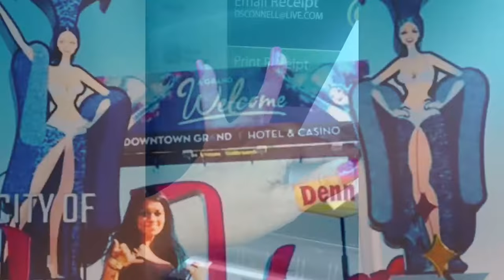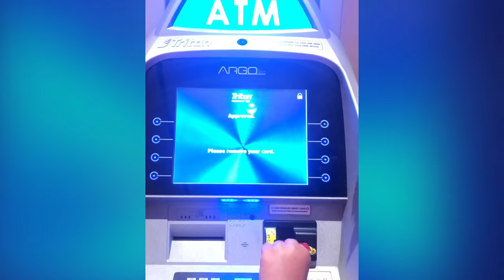LasVegas for my Birthday. VegasSept2020 i do not own rights to music.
Follow the BatanganRicoFamily on their m
any amazing, fun-fill days. Whether it’s: